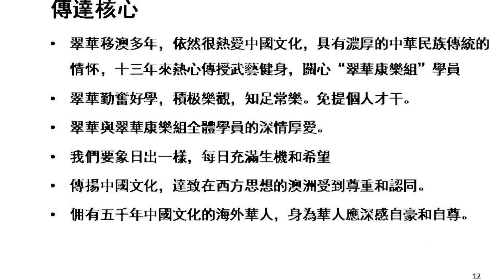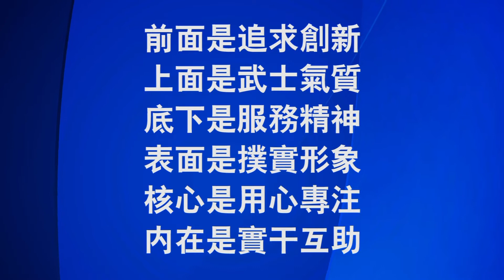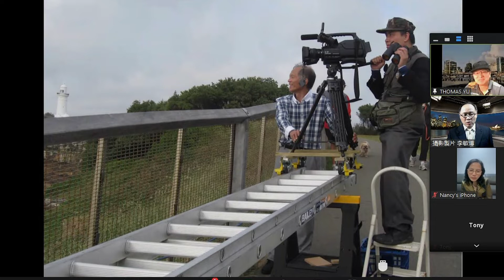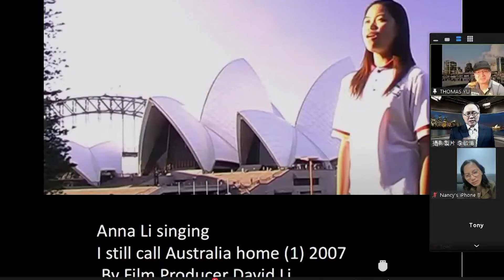製片人李敏博分享拍攝人物和商業影片 7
澳洲華人製片人李敏博分享《拍攝人物傳記和製片心路歷程》

製片歷程   真情奉獻 導演必修 老闆要懂 營銷應學
直播節目暢談人物影片與商業推廣的巧妙結合

1. 節目簡介：
2021年10月3日（週日）晚7時再度現場直播，推心置腹分享澳洲華人的精彩人生話題了。 本節目主持由文化藝術家托馬斯.余老師(Thomas)為大家推薦一位澳洲影視製片人的三十載影藝情懷和敬業精神。不論您是從事影視專業，還是業餘愛好，必有共鳴和啟迪。 歡迎大家來直播間，暢談人生，共同分享吧！

李敏博藝術簡介：
李敏博是一位影視製片人、 廣告監製和影藝導師。他自少深受父親李家培和著名畫家盧延光藝術熏陶，學習美術繪畫。自少學美術繪畫，早年在澳洲學習和從事攝影製片、後期剪片、美術設計、廣告製作、影視傳播。他致力把學到光影藝術,視覺藝術和美學理念等才藝, 通過鏡頭，製作高質量的電視節目，演藝專輯，紀錄影片和人物傳記等影視作品。

並且，他還創辦了澳洲華人電影藝術協會，組織講座交流，拍攝製作《藝術新天地》和《創業精神》影視節目，目的是搭建影視平台，推廣藝術，拓展教育，鼓勵學習，發展傳播，帶動商機。

李敏博先生，是一位很有追求的人，他的追求不僅是在藝術上的突破，而是應用於藝術的推廣，更是對他父親李家培先生書畫藝術精神的繼承，這位有志的影視製片人，不斷地努力書寫著澳洲華人影視藝術的新篇章!

2. 活動安排：
主持：托馬斯.余老師(Thomas)
主講：  David 李敏博
聯繫：  手機 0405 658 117
             微信 davidlia1
主辦：
◇ 澳洲華人電影藝術協會
◇ 澳洲印象《流金歲月》直播節目
◇《藝術新天地》影視節目
◇ 經典影視製作室